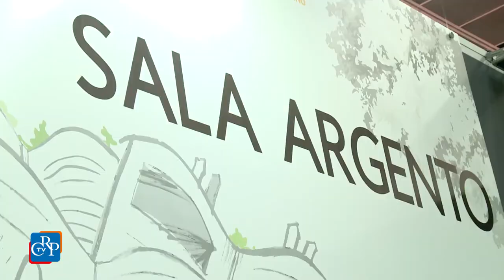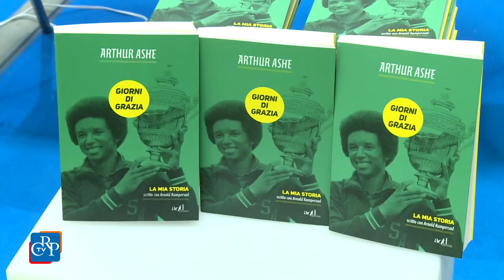La storia di Arthur Ashe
Presentato alla XXX edizione del Salone del Libro di Torino, dal Consiglio regionale e dagli Stati generali dello sport e del benessere, il libro sulla vita e l'impegno civile di Arthur Ashe, il grande tennista morto nel 1993, primo ed unico nero a vincere il prestigioso torneo di Wimbledon nel 1975 e ad aver condotto, anche da capitano, più volte alla vittoria la compagine statunitense in Coppa Davis.